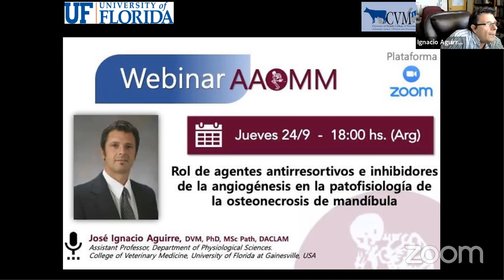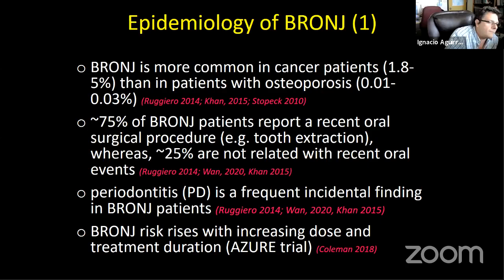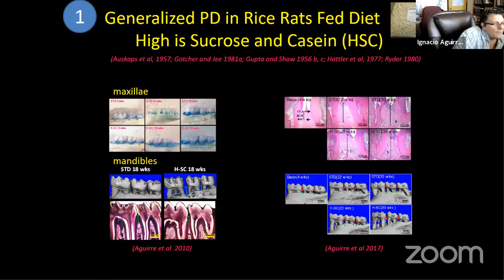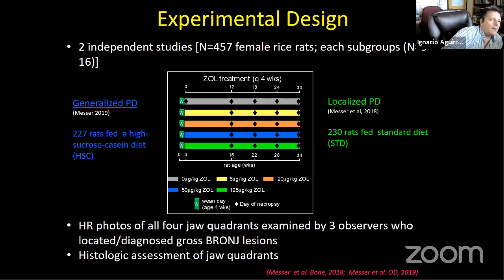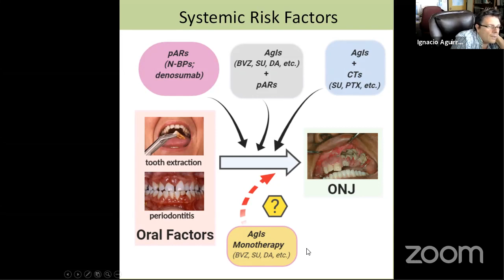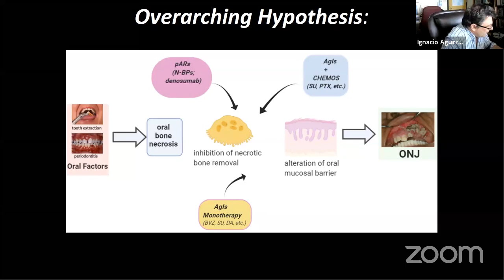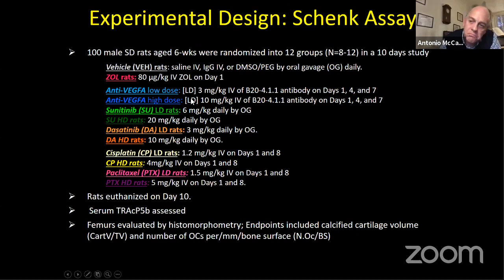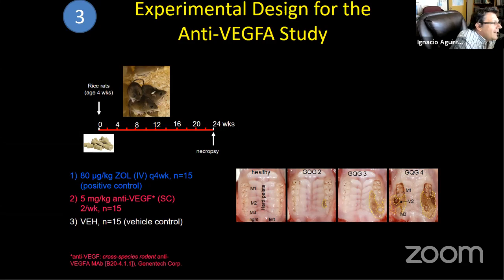Webinar AAOMM: Rol de agentes antirresortivos e inhibidores de la angiogénesis en la ONM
A cargo José Ignacio Aguirre (PhD)
Webinar Asociación Argentina de Osteología y Metabolismo Mineral (AAOMM)